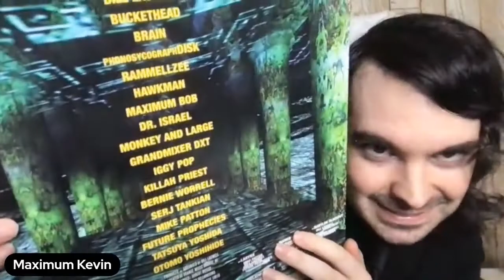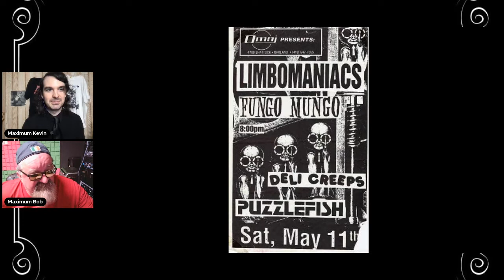Deli Creeps' Maximum Bob talks Praxis, Brain & Bill Laswell (VonPod Clip)